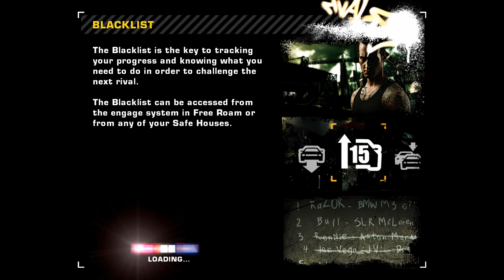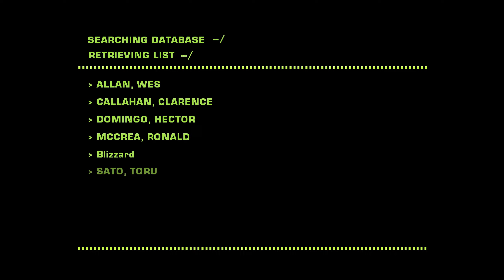Snowy NFS MW 2005 Pt 20